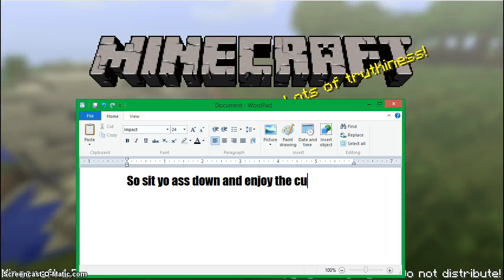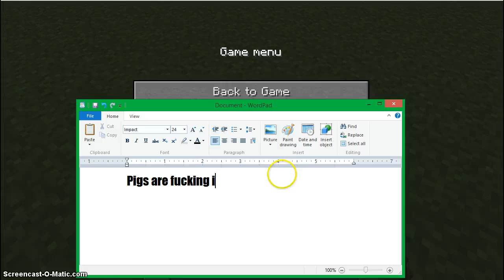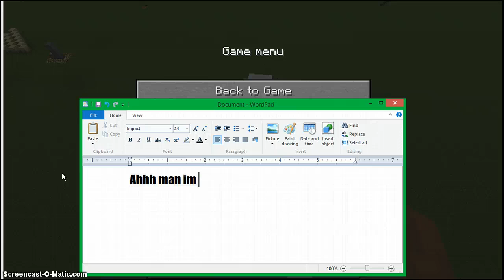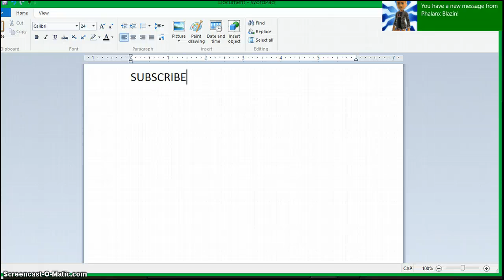minecraft shit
Dis is my second vid, and my profile pic is my best friend, Ryan, and I kind of made a profile with his name and stuff.. lol.                                                                             once i get 5 subscribers ill make another vid, then 10, then 15, and so on.